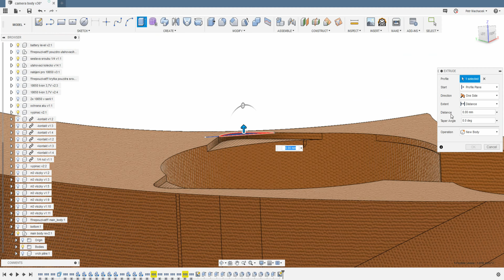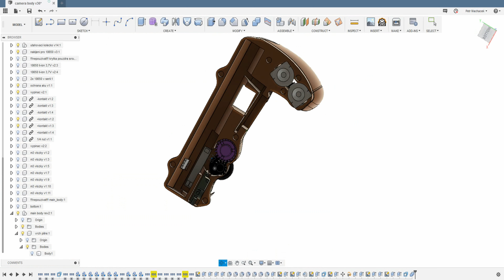Panasonic GX80/GX85 battery grip 3d printed pt.14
Sorry for delay, I had some issues with my printer, now I should have more time for this. This is 45min of modeling.